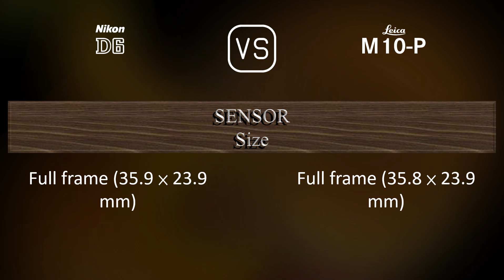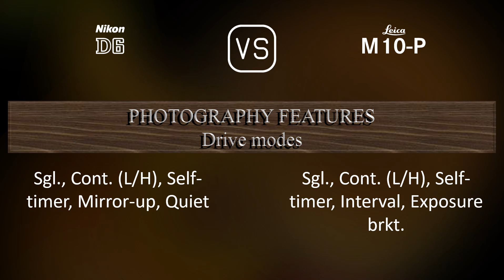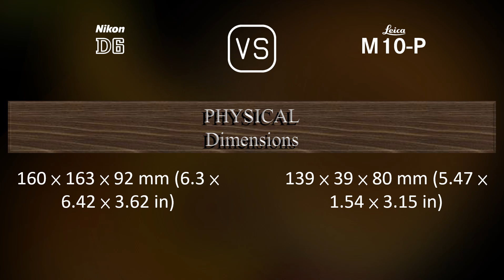Nikon D6 vs. Leica M10-P: A Comparison of Specifications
This video overviews the Nikon D6 and the Leica M10-P in a parallel comparison of specifications.

00:25 LAUNCH
00:33 BODY
00:40 SENSOR
01:01 IMAGE
01:16 OPTICS & FOCUS
01:41 SCREEN
01:58 VIEWFINDER
02:09 PHOTOGRAPHY FEATURES
03:03 VIDEOGRAPHY FEATURES
03:17 STORAGE
03:20 CONNECTIVITY
03:45 PHYSICAL
04:03 MISC